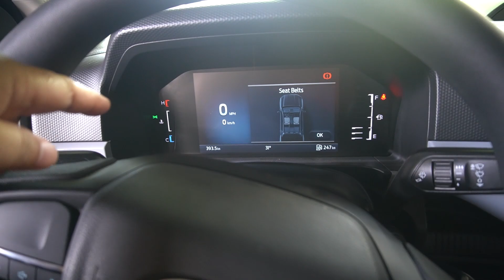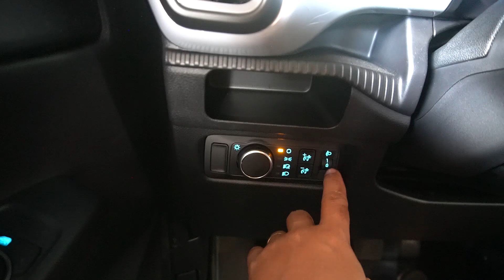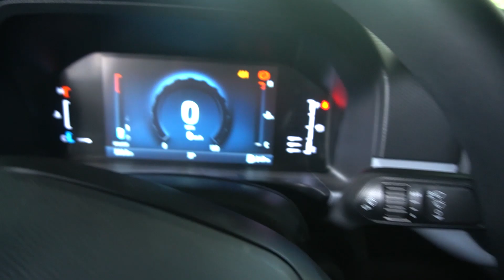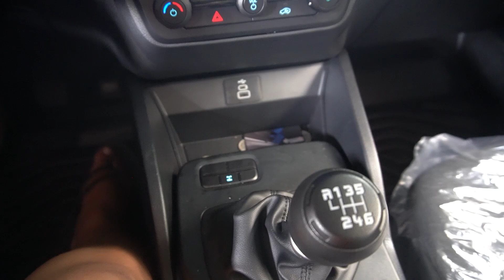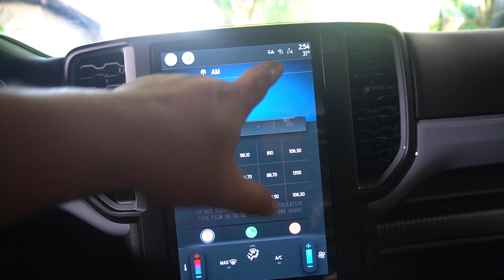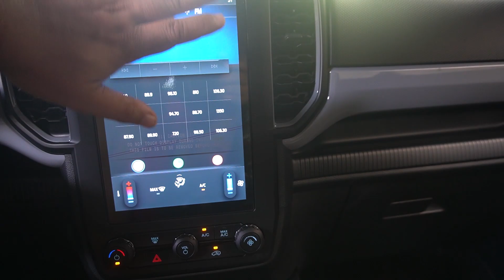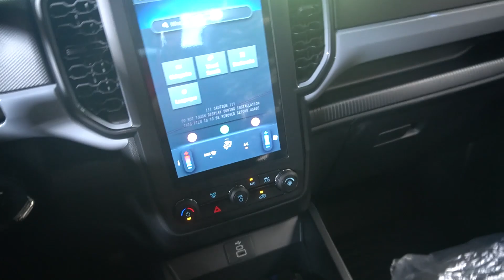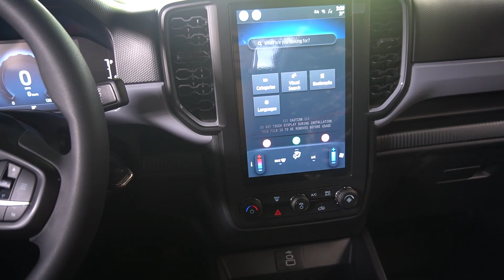2024 Next Gen Ford Ranger XL 4x4 MT | Features and Review Part 1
2024 Next Gen Ford Ranger XL 4x4 MT Features and Review Part 1. Eto ung part 1 ng review ko sa Ford Ranger XL ko kung saan ipinakita ko ung basic functionality ng Key fob, Internal Cluster Monitor screen, Info-tainment screen, at yung ibang controls na makikita sa Dashboard.